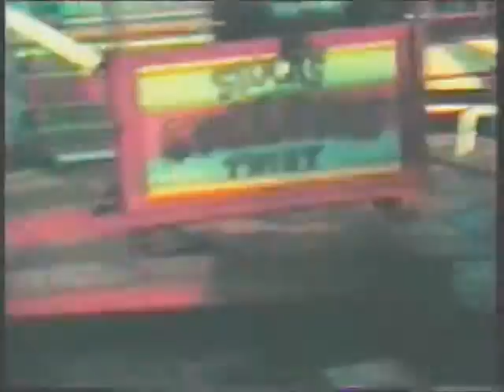Cine Film conversion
Brightlingsea Gosfield lake 1970's